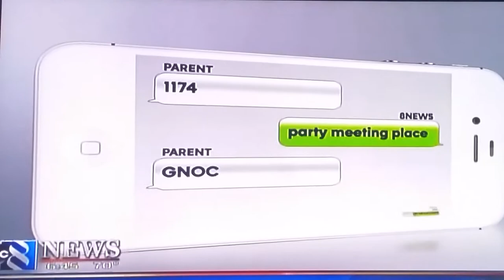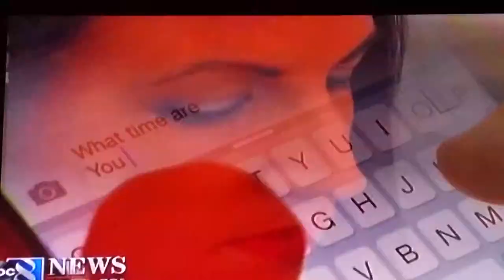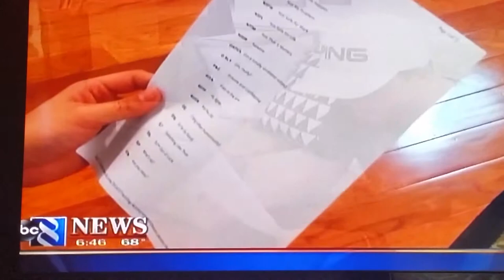KaKY. ..Text Talk. Do You Know What's Being Said?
IDK, CU46, PIR...do you know what these popular Teen Text codes actually mean?  Watch this WRICTV8 segment with Marcy Williams, CEO Kollege and Kareer 4 Youth, LLC, psychologist and parent to learn mo